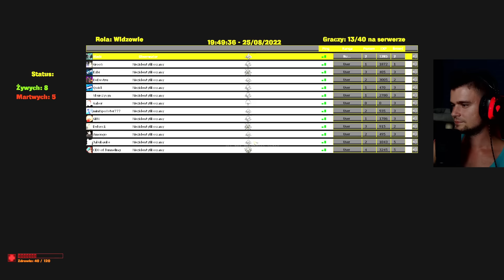WZIĄŁEM KROPLE do OCZU i WYZWAŁEM SCP-173 na SOLÓWĘ! | Garry's mod: SCP Breach [3.0] #12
Solówa z SCP-173 była gruba ;P